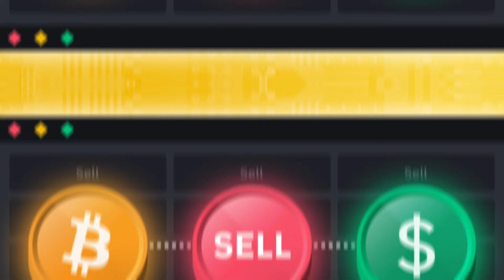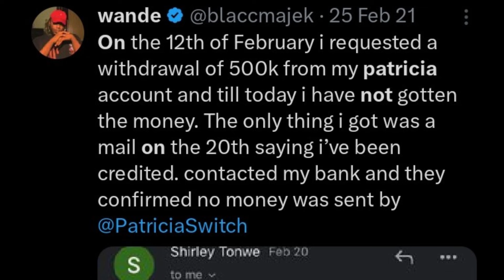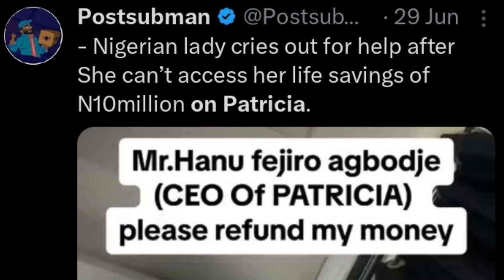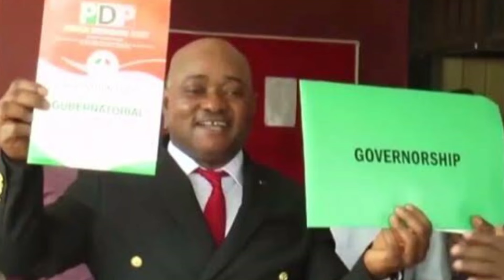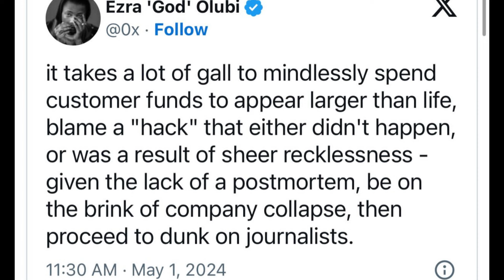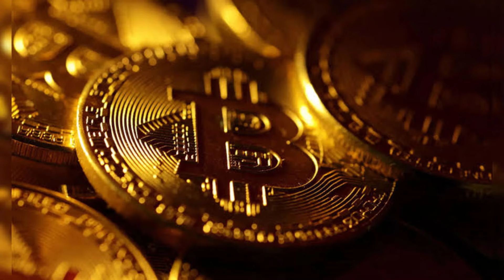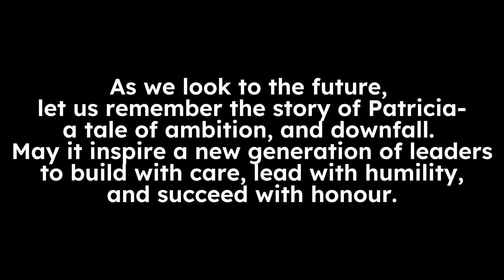Hanu of Patricia: The boy who scammed Nigerians with his app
Patricia was a leading Nigerian cryptocurrency platform founded by Hanu Fejiro Agbodje. Promising financial freedom, it attracted millions but eventually crumbled, leaving users with significant losses.